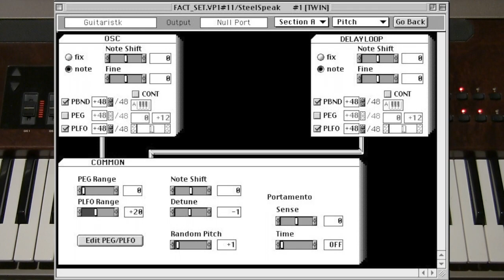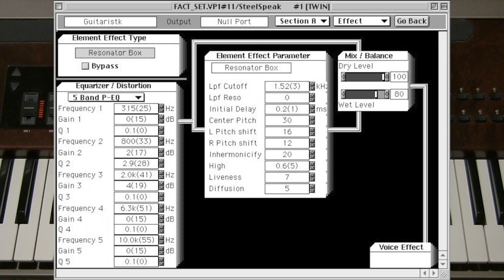VP1 Demo 6 Guitarra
Demo #6 Guitarra is probably the the next most well known VP1 demo after with NoisyKing.  In contrast to the 4 Element, multi-track  NoisyKing demo, this is a single Element Performance that show the capability of physical modeling sythesis in creating the real-time dynamic articulations and phrasing behaviors that samples and ROMplers cannot.  Still a remarkable example after 26 years !

The Guitaristk Element uses the "TWIN" model algorithm, which has dual channels of two drivers driving a single delay Loop.  One of the drivers consists of dynamically cross-faded wavetables, the other is multimode filter processed noise.  The single delay loop has a few enhanced parameters compared to the dual Loops in the MDL algorithm, but there in no interaction between the "A" and "B" channel loops.

VP1 courtesy of Reinhold Heil